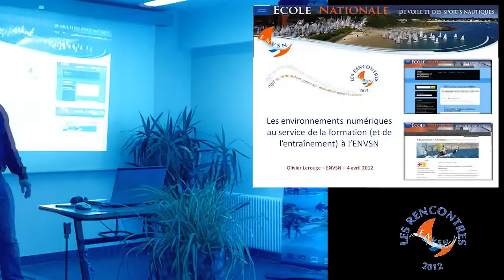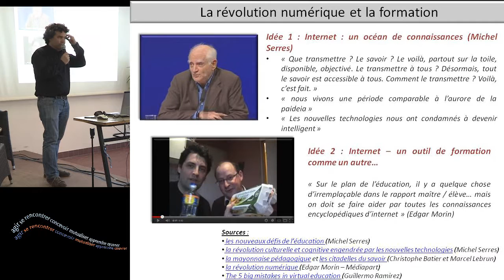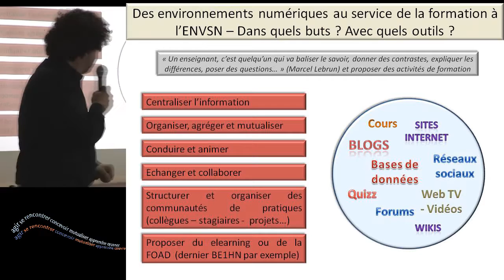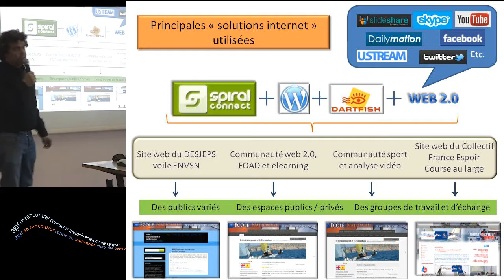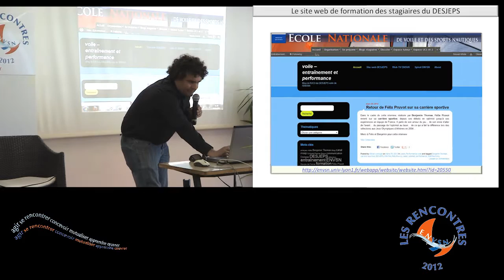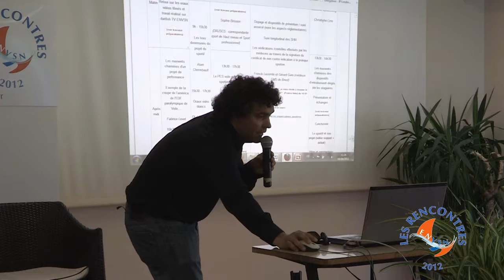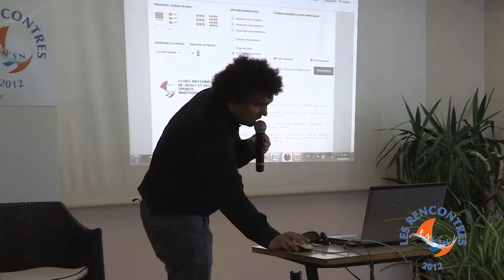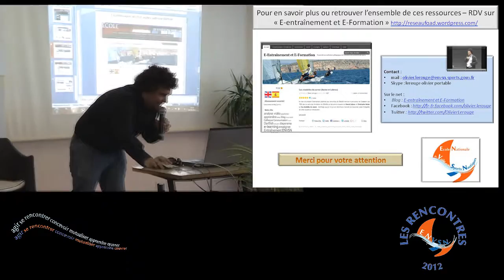Les Rencontres de l'ENVSN 2012 Les environnements numériques au service de la formation